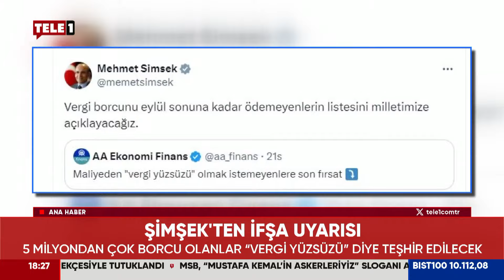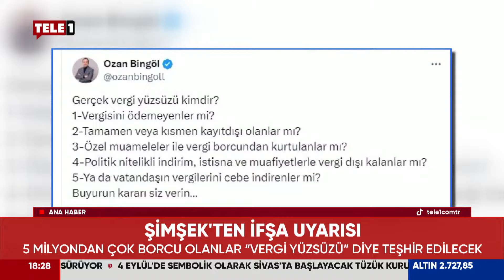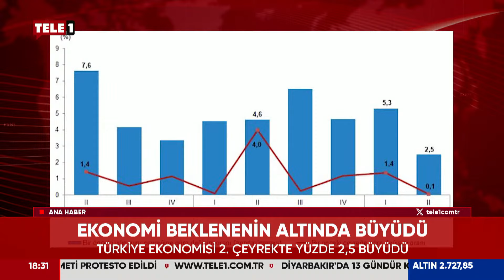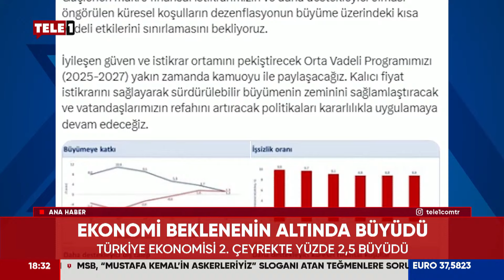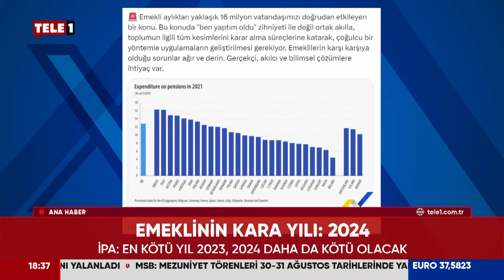Mehmet Şimşek Bunu Da Yaptı! Bakın 5 Milyondan Çok Borcu Olanlar Nasıl Teşhir Edilecek...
Mehmet Şimşek bunu da yaptı! Şimşek, pazar günü yaptığı bir açıklamada 5 milyon lira ve üzerinde vergi borcu olan mükelleflerin isimlerini bakın nasıl teşhir edileceğini duyurdu...